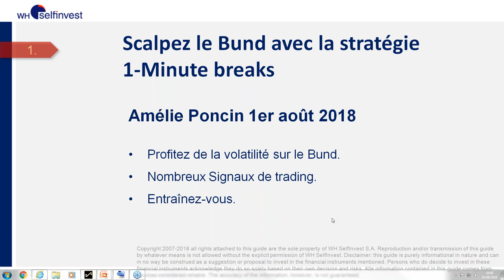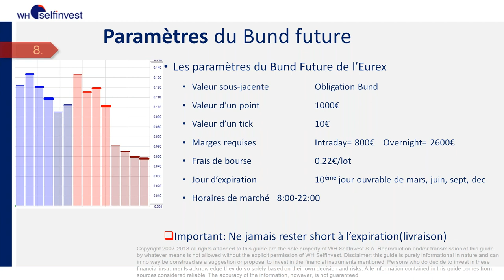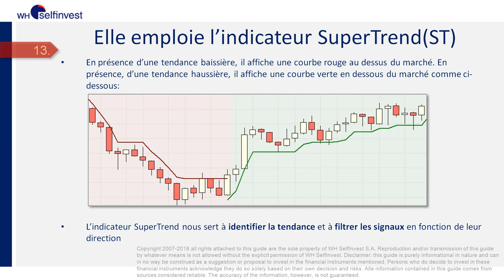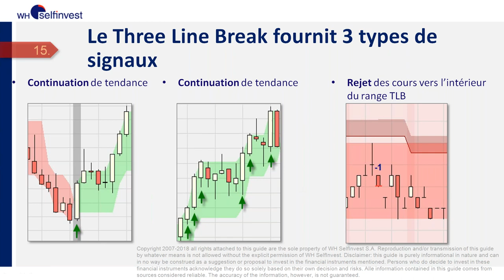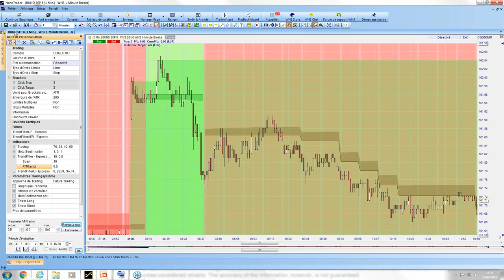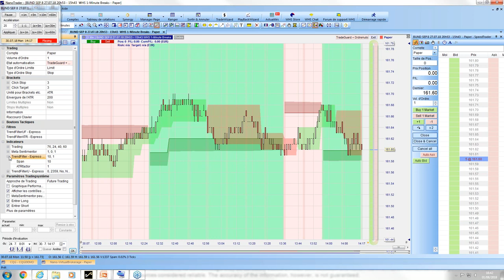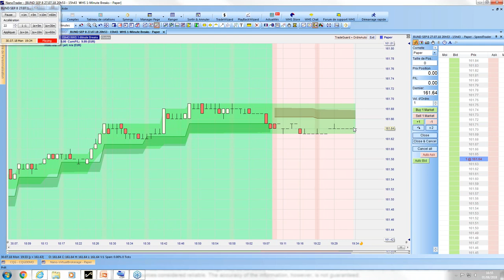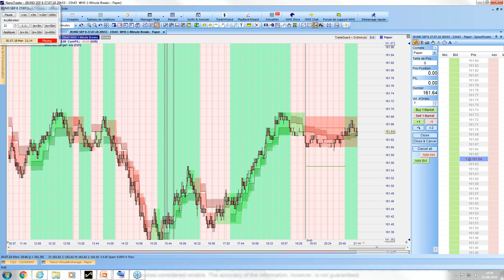🤓Scalpez le Bund avec la stratégie 1 Minute Breaks | Stratégie #55 | WH SelfInvest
Profitez de la volatilité sur le Bund grâce a cette stratégie de scalping fondée sur le signal Three line Break et le SuperTrend. Séance de trading LIVE d'une période passée.